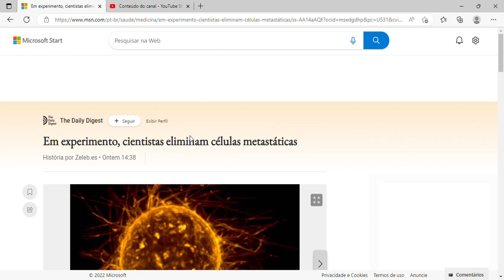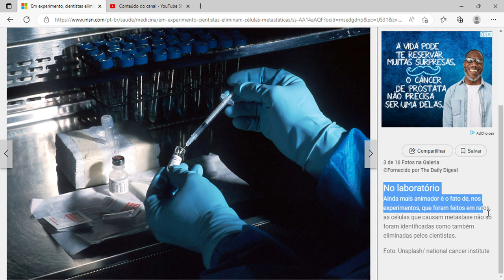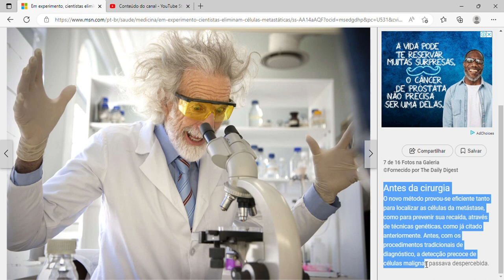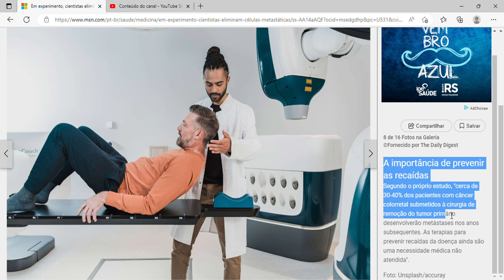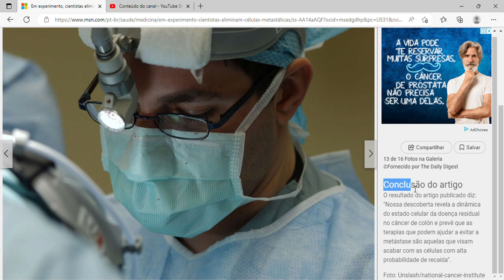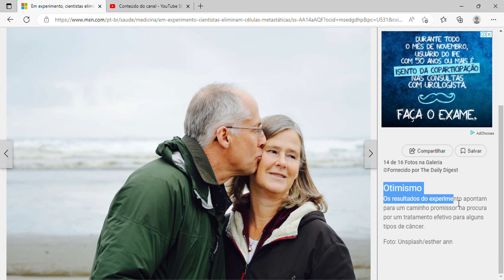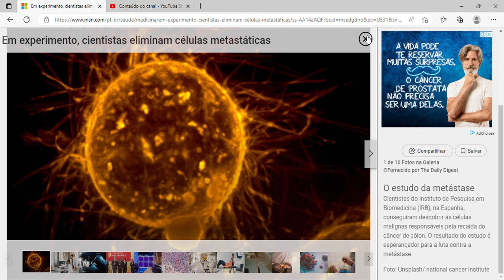Em experimento, cientistas eliminam células metastáticas